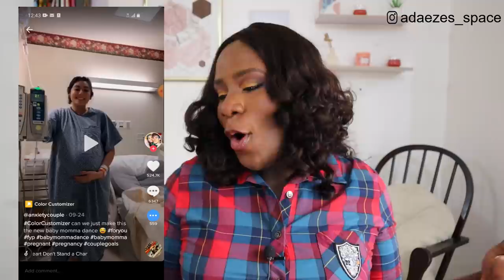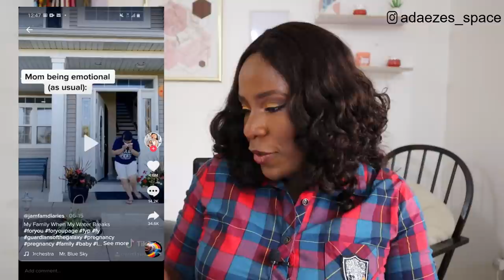PREGNANT WOMAN REACTS TO VIRAL TIKTOK PREGNANCY VIDEOS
*Hamilton Commerical Beach Blender on Amazon

FAQs
1. What Camera do you film with?
Ans: Canon M50

2. Do you use a Ringlight?

3. What Microphone(s) do you use?

4. Do you vlog with your phone?

5. What Software do you use to edit?

6. What do your Daughters' names mean?
         2. "AVA" (Origin: HEBREW) meaning "Life" or "Living One" or "Life Giver"